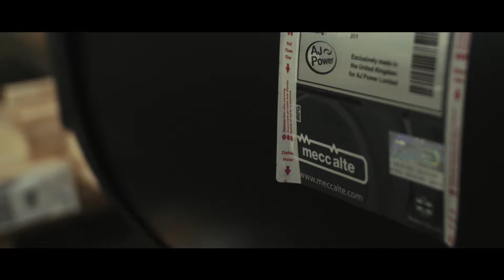AJ POWER 1 1 1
Mecc Alte